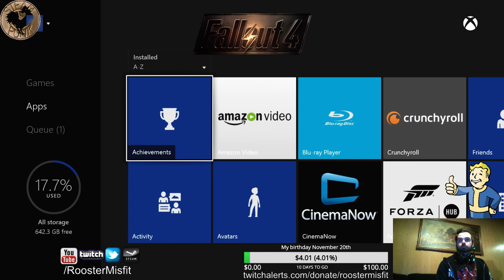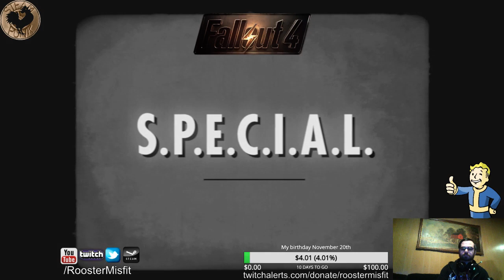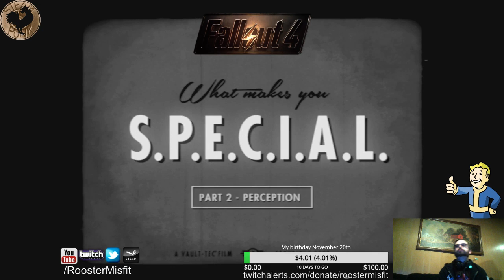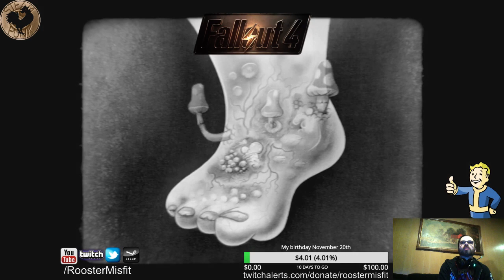Fallout 4 unboxing and gameplay! fallout4 twitch (Part 2)